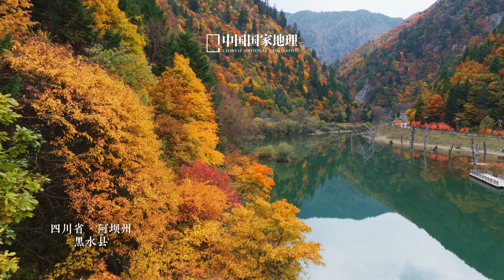黑水彩林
四川省阿坝州黑水县的秋日彩林如此明艳而秀美，各种色彩的槭树、成片金黄的落叶松和白桦、红彤彤的花楸、红褐色的四川特有树种四川红杉，与一些常青树相映成画。幽静山谷清澈的碧波，悠悠荡漾，让这里秋彩林的“妆容”愈加惊艳。